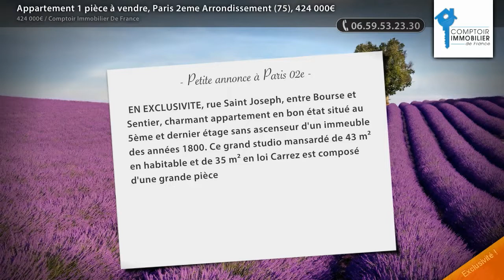Appartement 1 pièce à vendre, Paris 2eme Arrondissement (75), 424 000€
- EN EXCLUSIVITE, rue Saint Joseph, entre Bourse et Sentier, charmant appartement en bon état situé au 5ème et dernier étage sans ascenseur d'un immeuble des années 1800. Ce grand studio mansardé de 43 m² en habitable et de 35 m² en loi Carrez est composé d'une grande pièce à vivre avec cuisine, d'un espace chambre, d'une salle de douche avec WC et de nombreux rangements. Très belle hauteur sous plafond. Poutres apparentes et tomettes. Orienté plein Sud. Pas de vis-à-vis et vu sur les toits. Très calme. Chauffage électrique. Véritable coup de coeur !  VALMO IMMOBILIER - Richard DE CLERCK - 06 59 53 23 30 - Plus d'informations (réf. 164) Honoraires : 6 % TTC inclus charge acquéreur (400 000  hors honoraires)

• VOTRE CONSEILLER  :
Richard DE CLERCK
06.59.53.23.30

• ANNONCE :
Type : appartement
Surface : 43m2
Nb de pièce : 1
Référence : 164